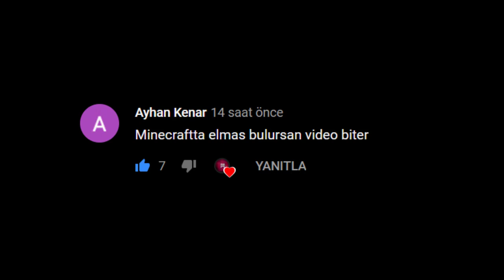Eğer elmas bulursam, video biter -Minecraft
Sonraki videoda çekmemi istediğiniz meydan okumaları yorumlara yazabilirsiniz.